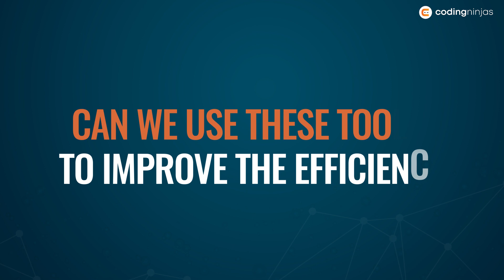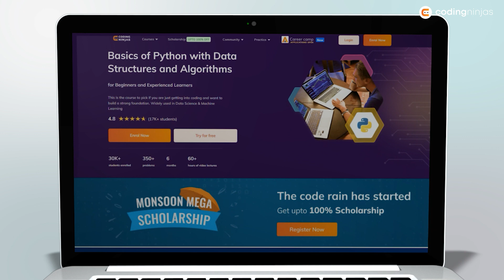HOW TO LEVERAGE AI? | AnkushVaani - Artificial Intelligence & ChatGPT Demystified | Ankush Singla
Do you want to leverage AI? What is the hoopla around ChatGPT and Artificial Intelligence? Are you worried about the future? Then this video is for you!

BEST FREE Resource To Learn DSA, C++, Python, Java, Web Development, Competitive Programming,

We hope you liked this video. Participate In Coding Ninjas Weekend Contest

To become a Full Stack Web Developer in 9 months,